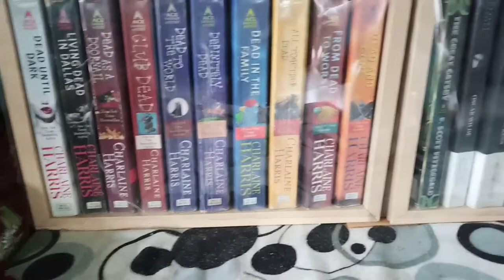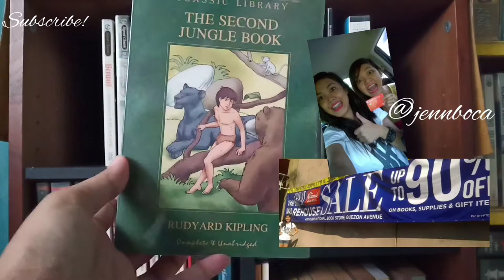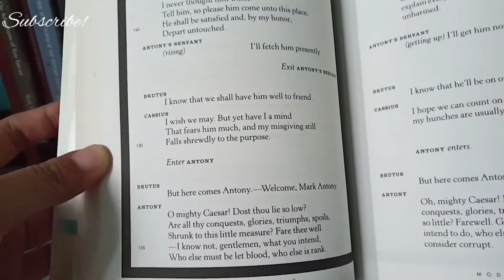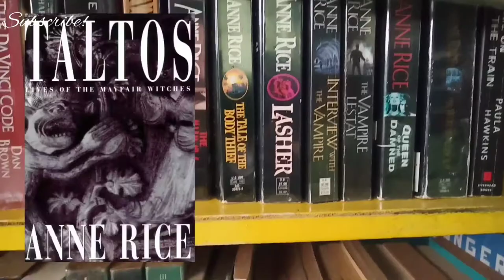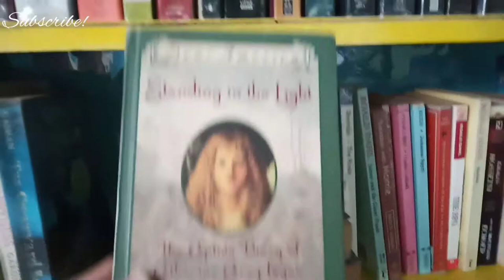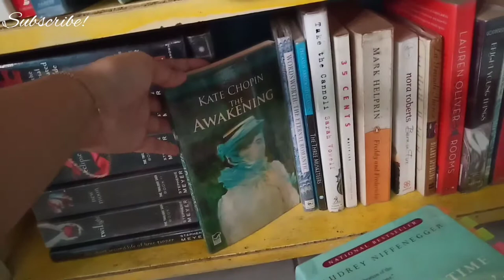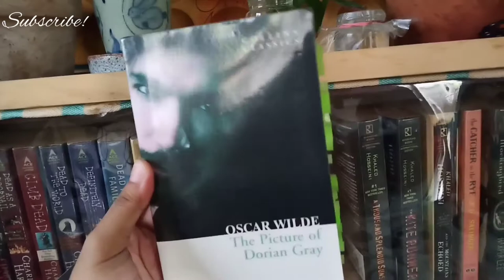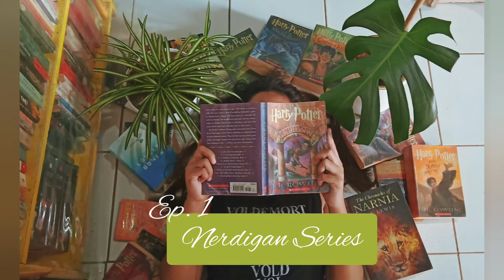Nerdigan Series Ep. 1 // Book Tour (170+ books!)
Hello Mandrakes!
Here's my new Series featuring Book Contents, where I will enlighten you with everything that has to do with books! (reading, thrifting, and maybe even writing!)